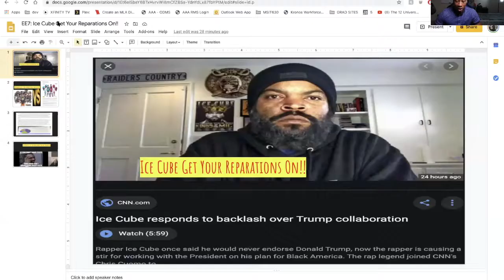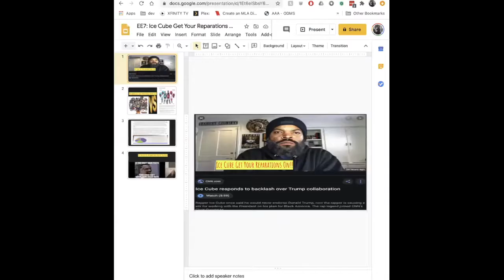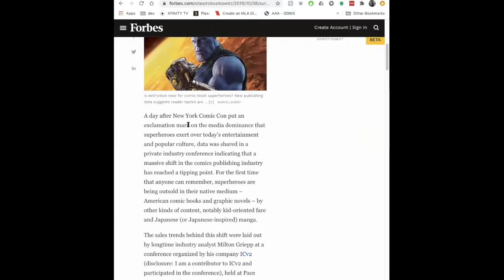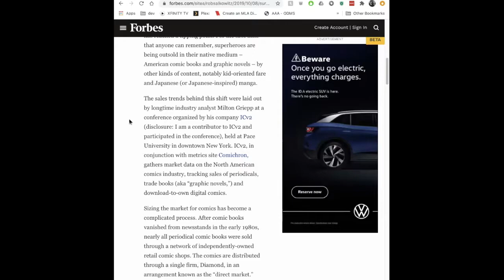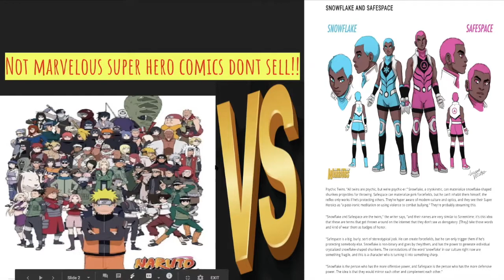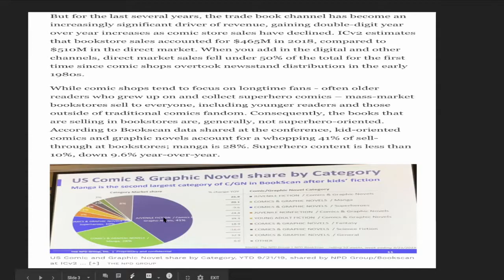ELEVATED EPISODE 7: ICE CUBE & THE CBA, BLACK COMICBOOK HOUSE, AND THE REALITIES OF A BLACK ENGINEER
On this week's episode of Elevated, I discuss the "Contract With Black America" and why more black folk should think like Ice Cube about politics and business!  Next, we discuss comic book sales in the U.S. and why manga is better, and maintains the sales numbers to prove it.  Finally, another segment of "The realities of" we talk about being a black engineer, and starting a software business.